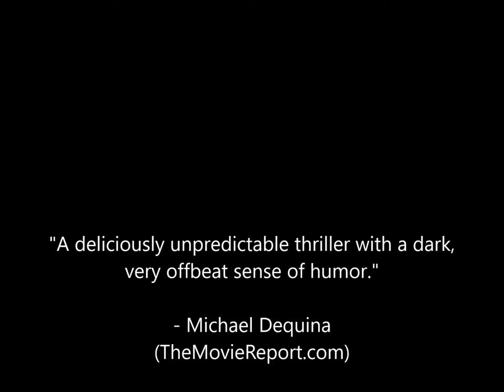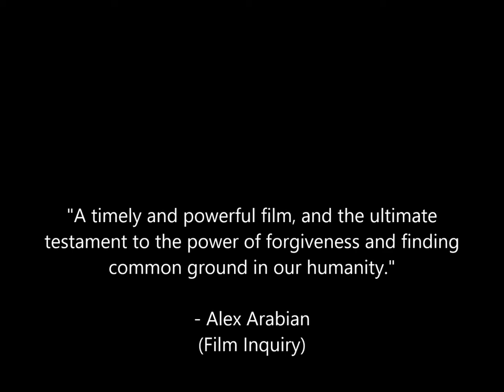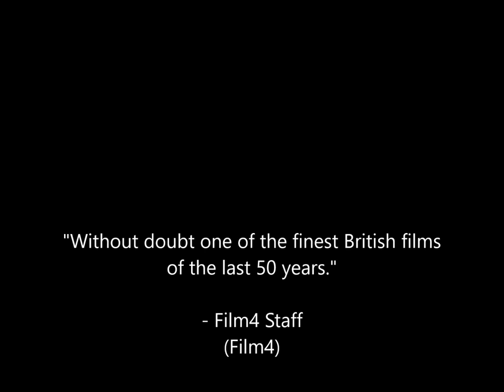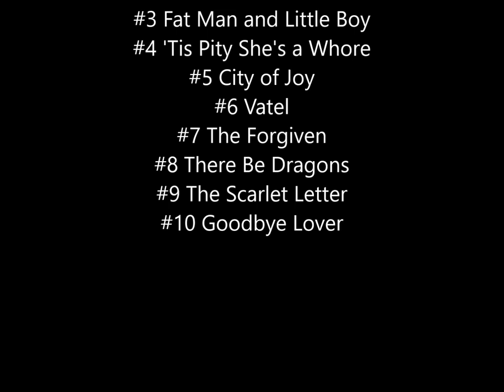Top 10 Roland Joffé Movies